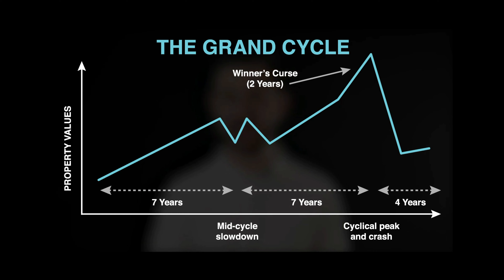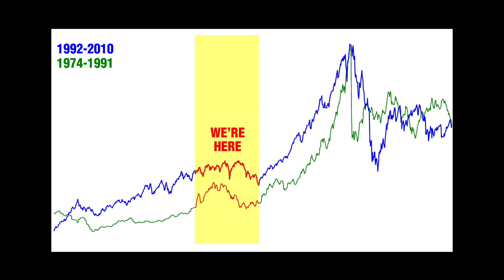Flash Back: The EXACT method I used to forecast a Crash in 2020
In this video I will show you the framework that I used to forecast the 2020 stock market crash... months before it happened.

I didn't guess. I didn't use hundreds of indicators... I didn't read financial reports.

Instead I relied upon a cycle that has been operating since the 1700's. And I used that cycle to TIME when the next recession would occur.